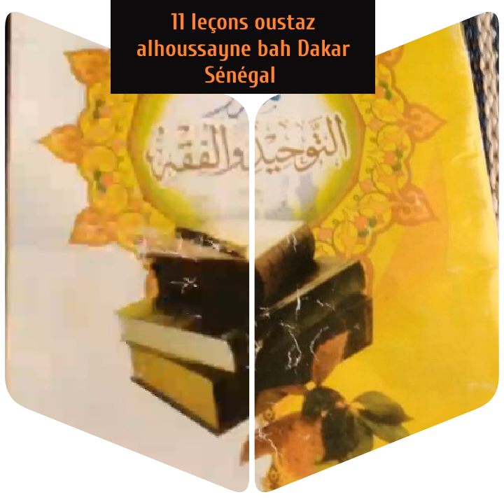11 leçon oustaz Alhoussayne bah Dakar